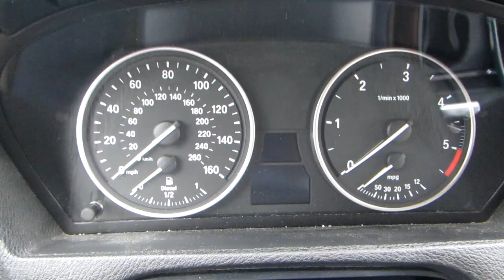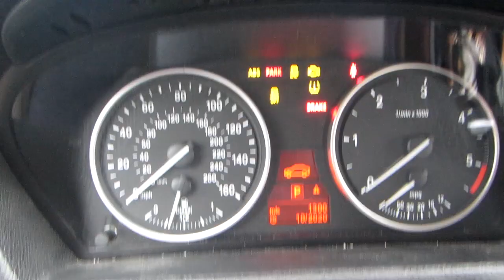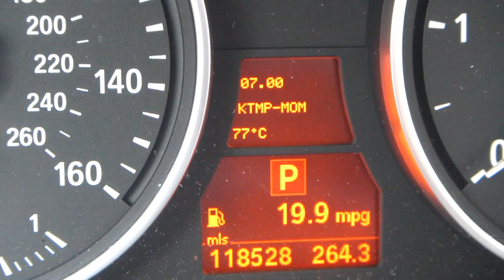KTEMP reading on BMW X5 35d E70 (2012)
Unlock the KTEMP reading hidden in the cluster menu on any 2012 BMW x5 E70 35d. Check if your thermostat is working properly at 86-88 degrees Celsius.